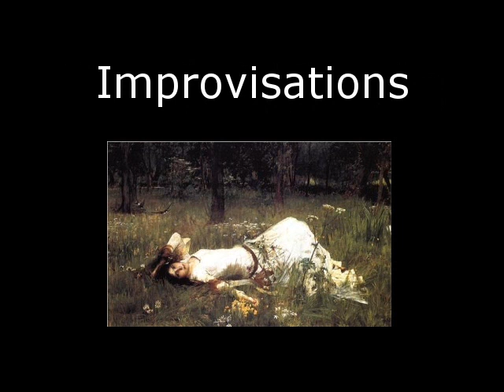Dark Winds by Ed Purcell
A slow and atmospheric Piano and violin improvisation.